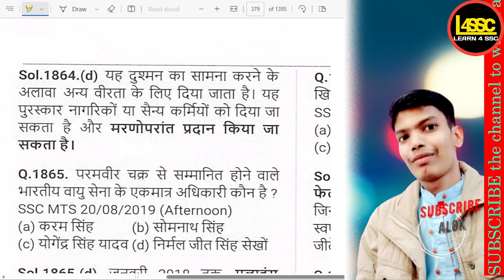शत्रु से अप्रत्यक्ष मुकाबले की स्थिति में प्रदान किया जाने वाला वीरता पुरस्कार कौन-सा है?,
writeralok
शत्रु से अप्रत्यक्ष मुकाबले की स्थिति में प्रदान किया जाने वाला वीरता पुरस्कार कौन-सा है?, What is the bravery award given in a situation of indirect confrontation with the enemy?, Shatru se apratyksh muqabale ki sthiti mein pradaan kiya jane wala veerta puraskaar kaun sa hai?